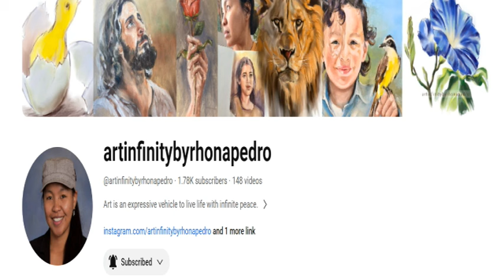Painting Jonathan Roumie- Jesus from the Chosen Tv show- amazing art work of a filipino fan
This is so beautiful and i was burning for the desire to share it here with all of you and to advertise this beautiful awesome woman of God that has been gifted by God with such an amazing talent!
So, here it is the video of her awesome painting with my reaction and comments!
ThIs is the link to her channel:
Be blessed!